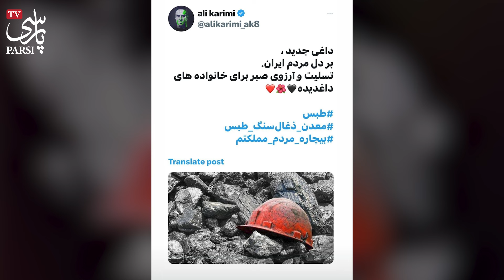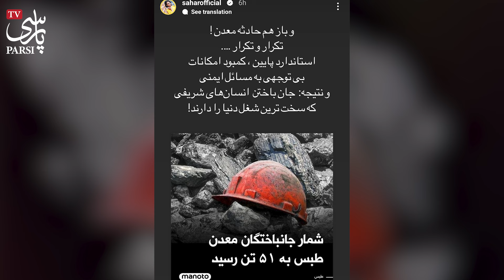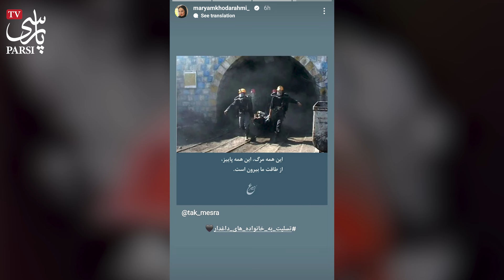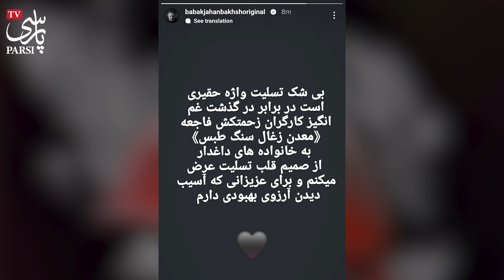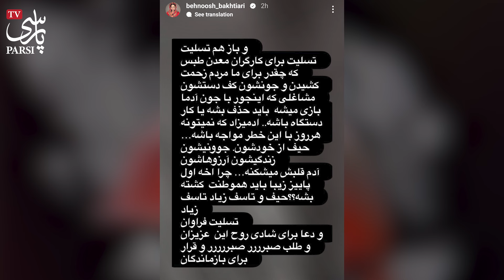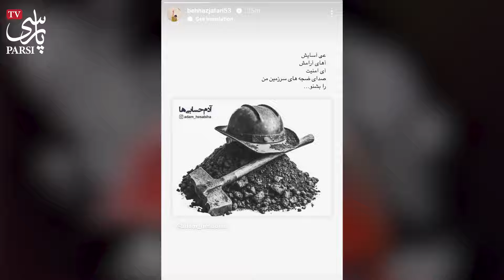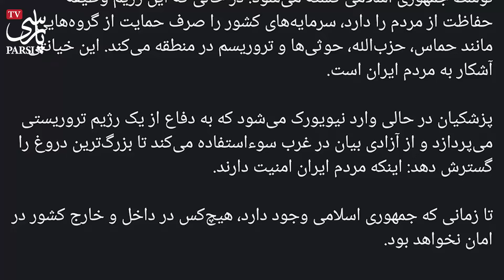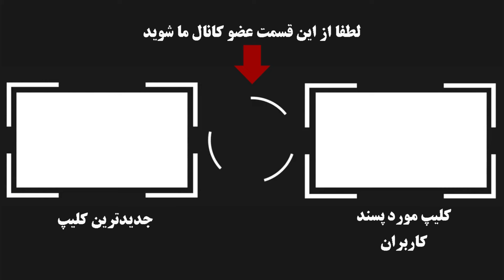واکنشهای بیسابقه و غم انگیر سلبریتی ها به مرگ تلخ کارگران معدن طبس !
متاسفانه شب گذشته حادثه وحشتناکی برای کارگران زحمتکش معدن در شهر طبس اتفاق افتاده که افراد زیادی در فضای مجازی به اون واکنشهای تلخی نشون دادن و .